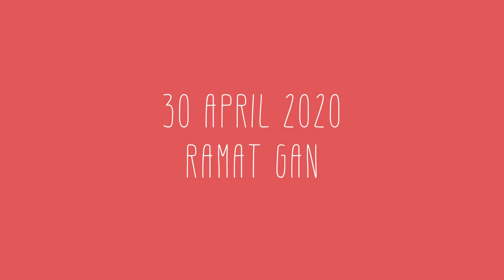April 2020 Ramat Gan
30 April 2020 Ramat Gan. Israel. Family time. Quarantine